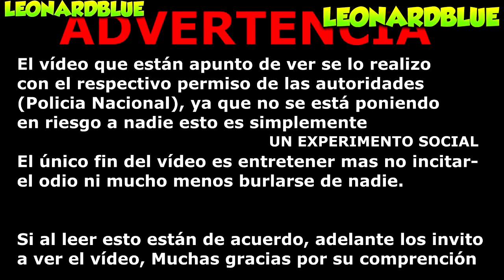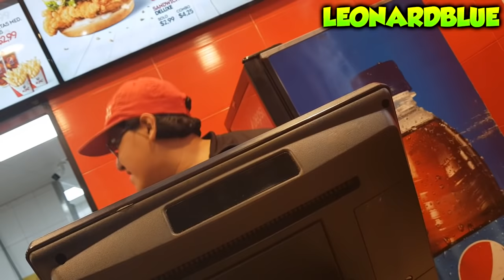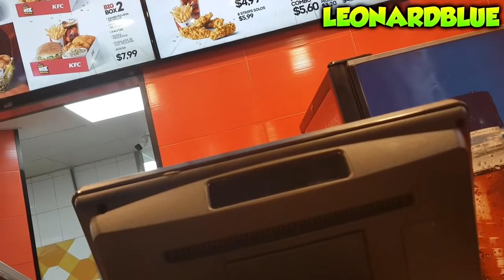BROMA A KFC en centro comercial